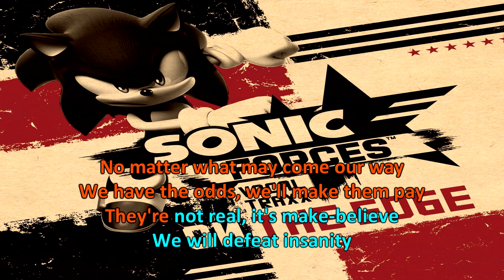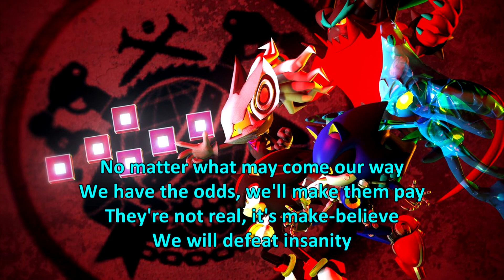[SONIC KARAOKE ~INSTRUMENTAL~] Sonic Forces - Virtual Enemies (Jon Underdown)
93rd WORK
I still love this one! Enjoy it! 😁

Game: Sonic Forces
Song made by: Jon Underdown
Game level: Capital City